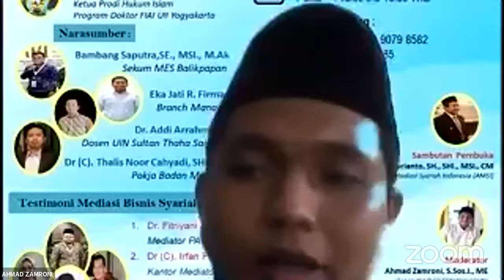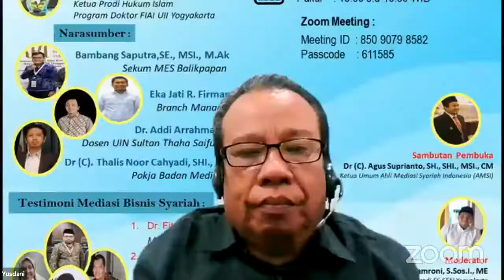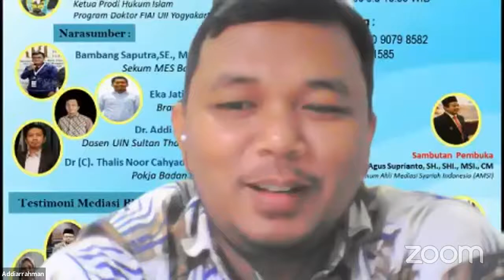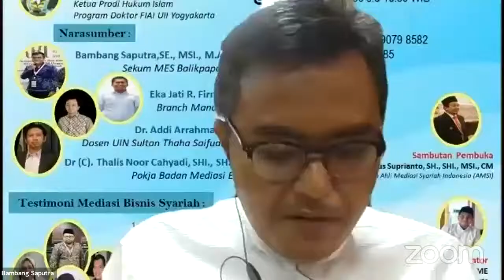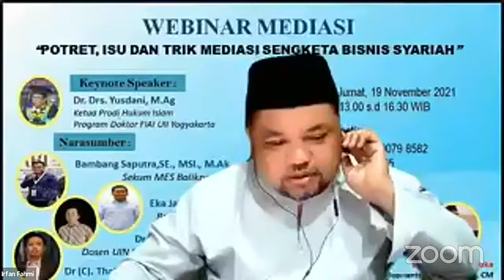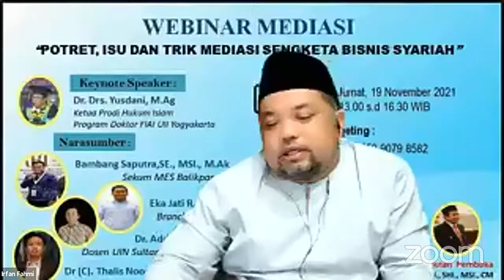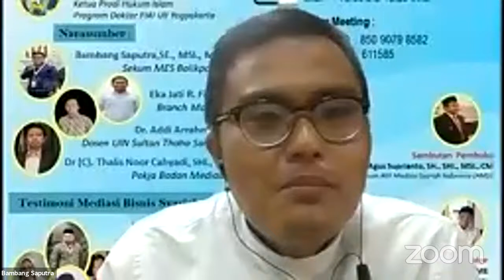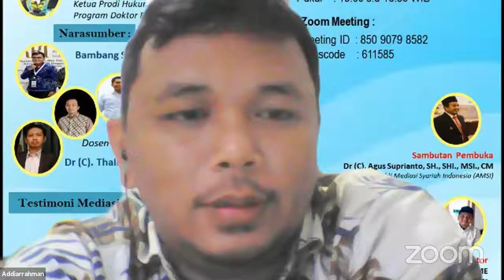Webinar Potret, Isu dan Trik Mediasi Sengketa Bisnis Syariah